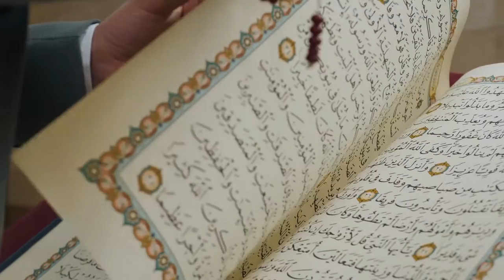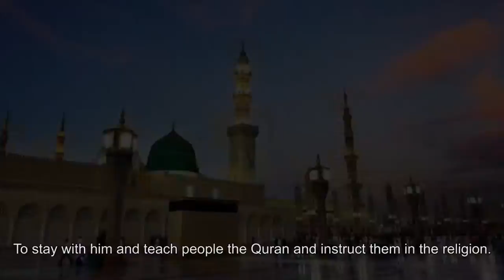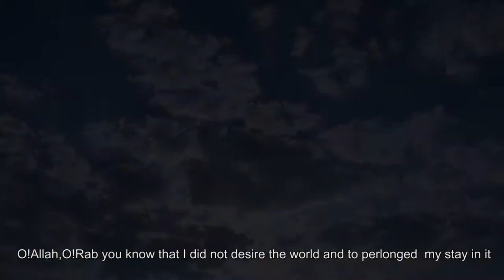Sahaba Stories - Companions Of The Prophet | Muadh Ibn Jabal | Quran Stories | Stories By Sundus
Muadh Ibn Jabal was the great sahabi of Holy prophet SAW. He was an Ansar of  Banu Khazraj.

Watch the video Complete to know about his life and struggles for Islam.

Stories by  Sundus  is an educational and learning based platform for both children and Moms. Easy to understand, Islamic, moral based - inspirational stories with subtitles/captions in English.